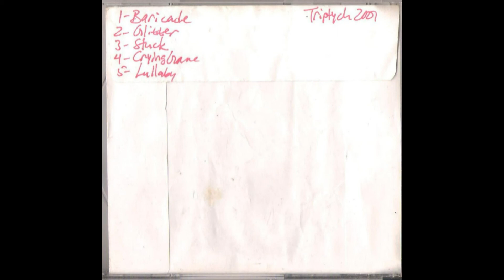Triptych/State and Madison - Barricade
Chicago South Side band Triptych.  They now go under the name State and Madison. This is off an early demo cd from 2001. The song is called "Barricade".  Band members: Nick (vocals/guitar), Mark (lead guitar), Jeff (bass, I believe), and Travis on drums.